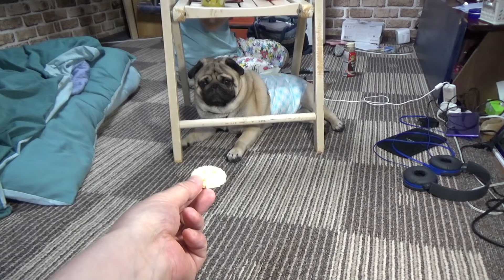ダメな飼い主に育てられたパグの末路、こうなります。躾けに失敗した理由（言い訳）『おまめ日記』Pug Comedy Videos From Japan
おまめの躾けを失敗したのは、こんな理由があります。
音楽（0分00秒～1分20秒）

★★お勧め動画★★★
『パグを飼おうと考えている方々へ　ブサかわパグについてお話します（赤ちゃんから成犬まで）』

おまめは、我が家にとって２代目のパグです。

《 初代パグについて 》
獣医師から、
８年２ヶ月も生きることができました。

部屋の隅には、常に酸素ボンベを置いている状態でした。

最後の約２年間は、心臓病の末期症状の腹水が溜まりはじめ、

2015年12月22日の真夜中の３時過ぎのことでした。
その夜は、夜更かしをしてパソコンで作業をしていました（パパ談。以下、主語はパパ）
パグは水を飲んで、また隣の部屋の寝床に戻って行きました。
････死んでいる。

心臓に手を当ててみました。
そして、特に取り乱すこともなく、こう思いました。

早速、インターネットで検索して、動物の葬儀屋さんに連絡しました。
真っ白い骨になっているパグの骨の中に、大きな黒いモノがありました。
「これは、何ですか？」
と立ち会ってくれていた葬儀屋の方に尋ねると、
「心臓です」
心臓病によって心臓が肥大化していると、焼け切れずに残ることがあるということでした。

その後、お世話になった動物病院に電話で報告しました。
何度か担当医が変わっていて、転勤されていた獣医もおられたので、

数日後、通院していた心臓専門の動物病院（関西動物ハートセンター）から、

わが家に来てくれて、本当にありがとう。